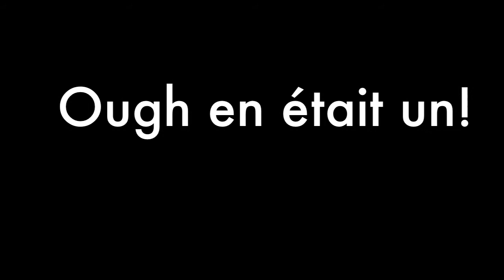OUGH! Film d'animation Marc-Antoine Gautreau Louis Brodeur